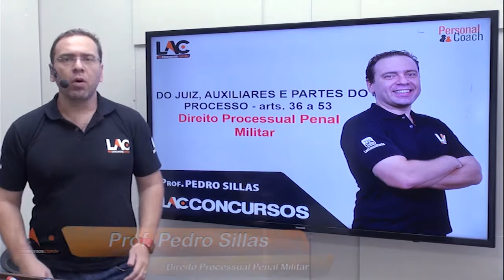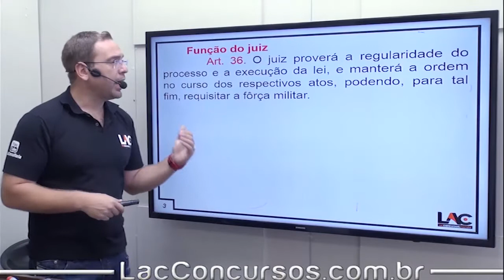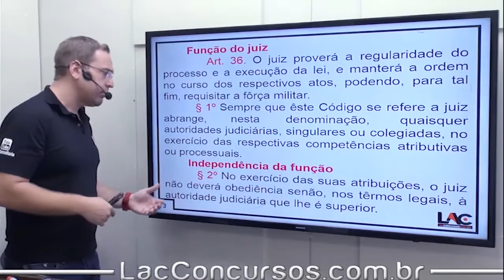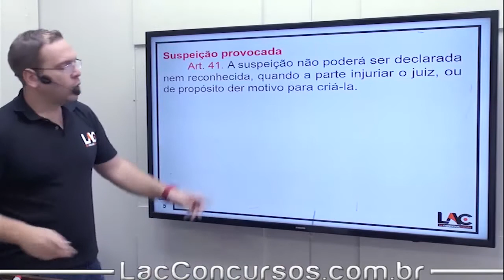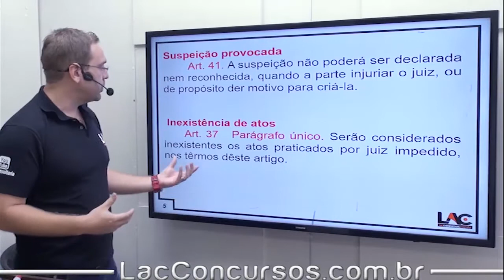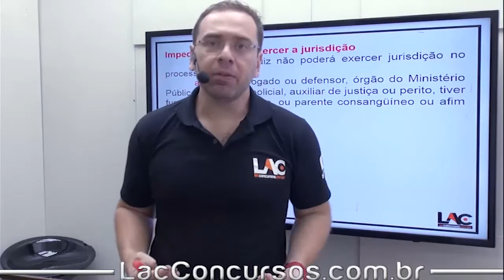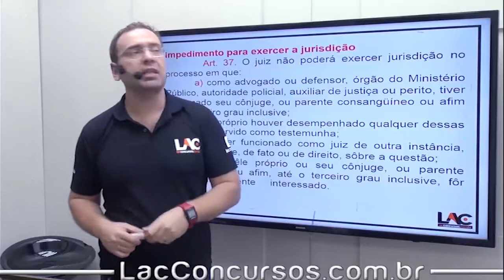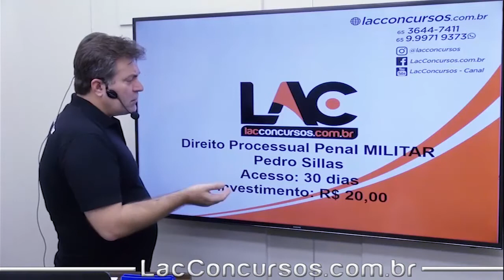Direito Processual Penal Militar -Partes do Processo Art 36 e 53 - Aulas Grátis- 05/08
Aula demonstrativa da nossa super Isolada de Processo Penal Militar. Nessa aula, o professor Pedro Sillas fala sobre  -Partes do Processo  Art 36 e 53 - assunto importante para você que busca a tão sonhada aprovação no concurso dos seus sonhos.

◆ ASSUNTOS ◆
Processo Penal Militar - Lei de Processo Penal Militar e sua Aplicação | | Art 1 ao 6
Processo Penal Militar - Polícia Judiciária Militar | | Art 7 e 8
Processo Penal Militar - Inquérito Policial Militar | | Art 9 ao 28
Processo Penal Militar - Ação Penal | | Do seu Exercício | Art 29 ao 33
Processo Penal Militar - Partes do Processo | Juiz Auxiliares | Art 36 e 53
Processo Penal Militar - Das Partes | Art 54 e 76
Processo Penal Militar - Da Denúncia | Art 77 e 81
Processo Penal Militar - Das Questões Prejudiciais | Art 122 e 123